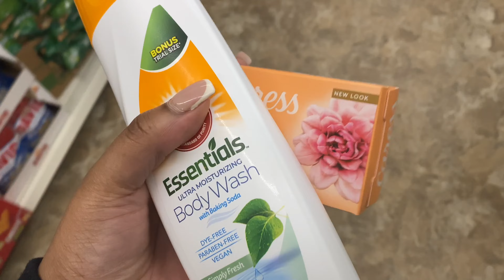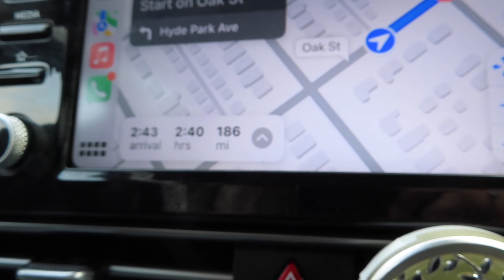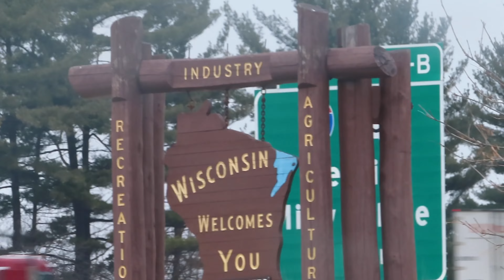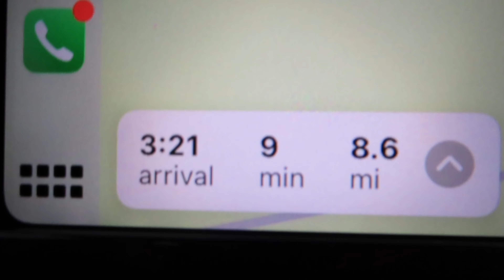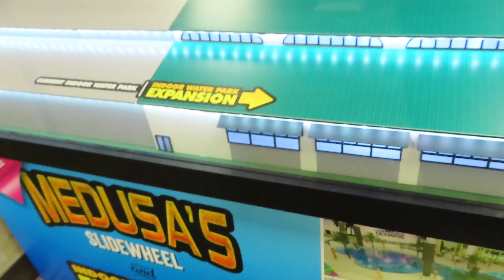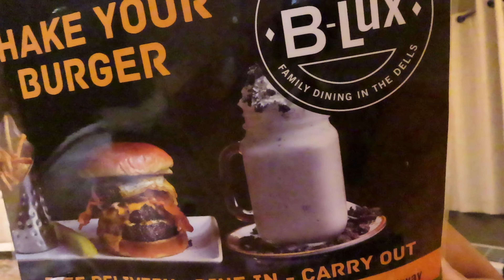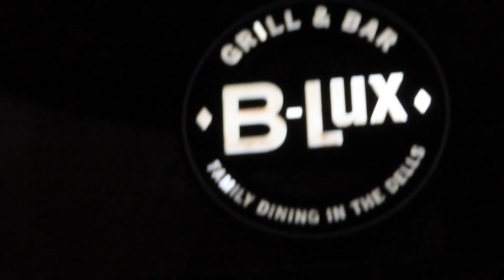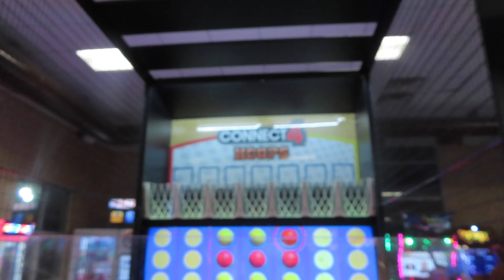Road trip VLOG w Bae|| Car singing,Pool, Food, Arcade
Me and D decided to take a road trip. I hope you all enjoy pt 1 of our journey. Make sure to give this video a big thumbs up!!!

Happy holidays ❤️